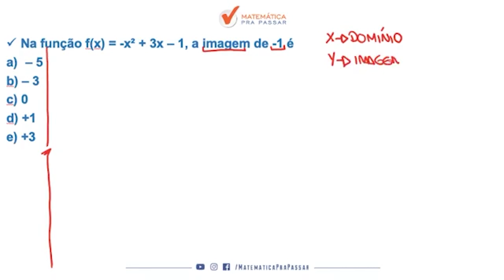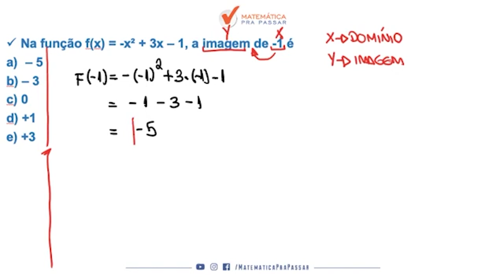Matemática para o Banco do Brasil |Dica 60| Imagem da Função do 2º Grau ? Aprenda Nesse Vídeo